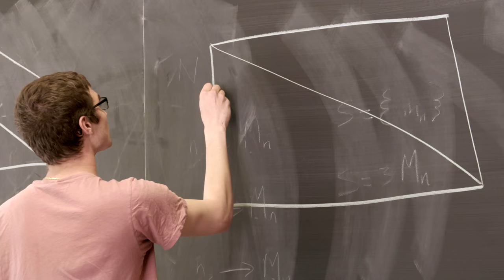St. John's College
At St. John’s, great books—and great discussions—are the heart of the college’s distinctive liberal arts program. Students are part of an intellectual community and investors in their own education, from conversations around the seminar table to those that take place beyond classroom walls. Inspired by some of history’s most brilliant philosophers, scientists, musicians and more, students push themselves to think deeply, discuss intensely, and live boldly. They leave St. John’s with a passion that ignites distinctive career paths—and their world.